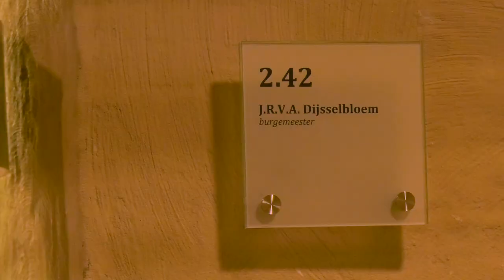Eerste werkdag Dijsselbloem: 'Ik krijg hier veel energie van'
Een brede glimlach op het gezicht van Jeroen Dijsselbloem, bij de start van zijn eerste werkdag als burgemeester van Eindhoven. Hij heeft er veel zin in. "Ik krijg hier veel energie van. Het is Eindhoven hè."